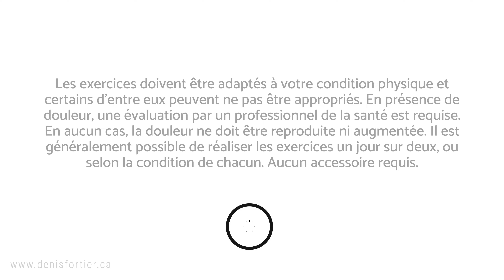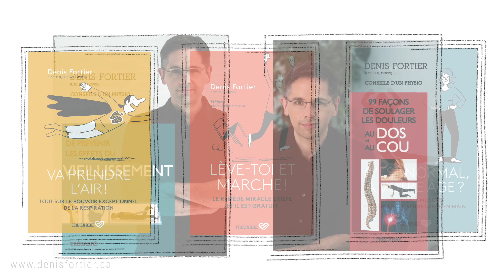Arthrose du genou : 6 exercices à connaître pour soulager la douleur!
Voici 6 exercices à connaître pour soulager l' arthrose du genou. Je les exécute en temps réel. Il est nécessaire d'adapter les paramètres de ces 6 exercices pour soulager l' arthrose du genou.

Il est également important de connaître et de respecter les contre-indications de sa condition physique, le cas échéant.

Bon visionnement!

Denis

MES LIVRES AU CANADA: